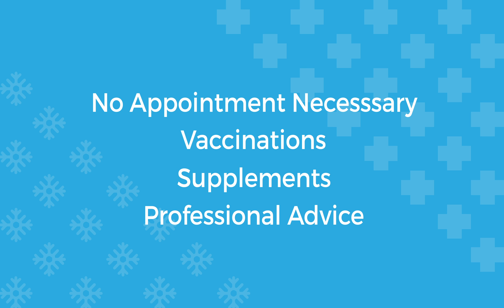Preparing for Winter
A range of steps to support you prepare for winter. From flu vaccination to seasonal vaccinations. Boost your Vitamin D. Use our Sore Throat Test & Treat Service. Available with no appointment necessary across Edinburgh & Fife.